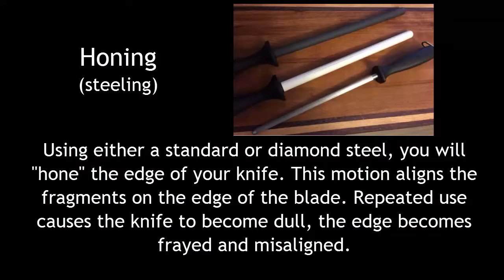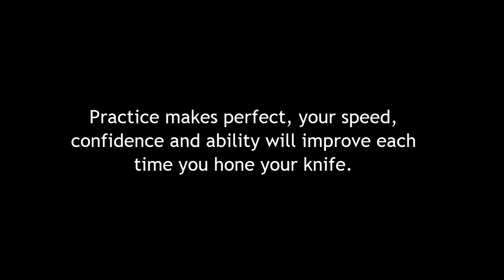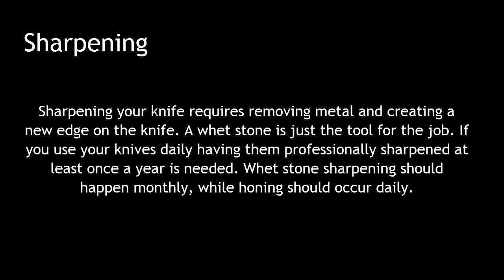Caring for your Knives Tutorial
This is part of a series of tutorials from Colorado Child and Adult Care Food Program's CHOP program. For more information about CACFP or CHOP go